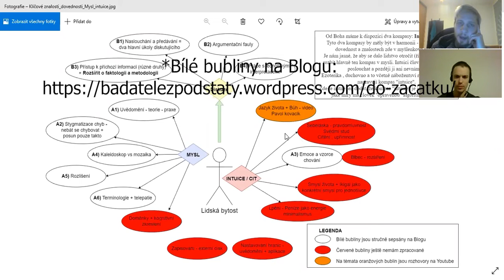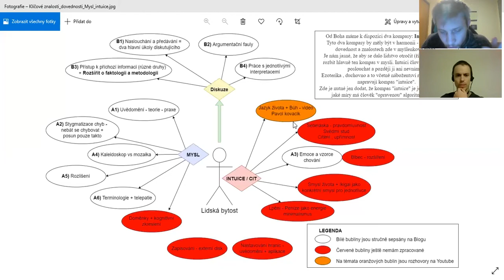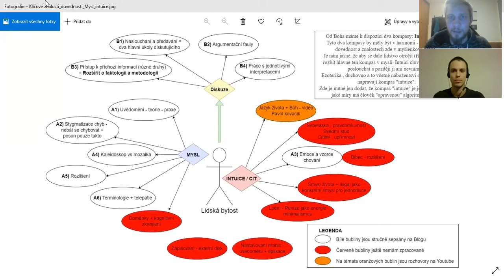Světonázory - Pepa: Věda - fyzika